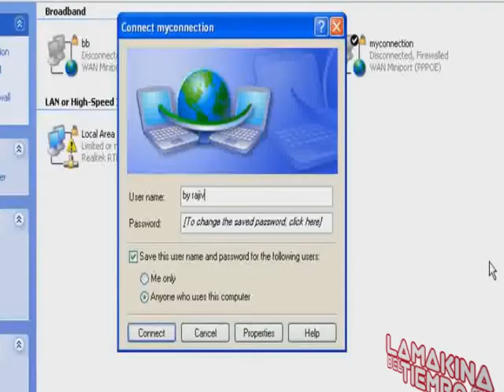Asi nos conectabamos a la web por Dial Up Internet Retro